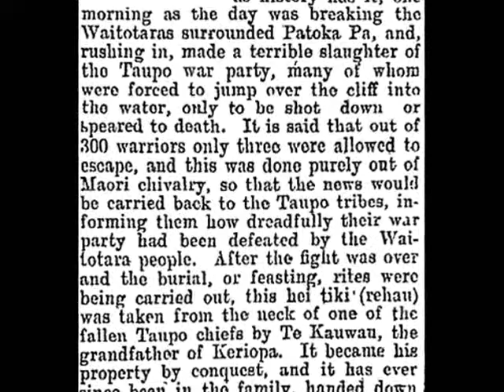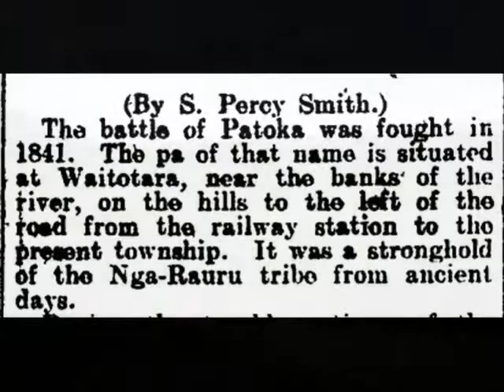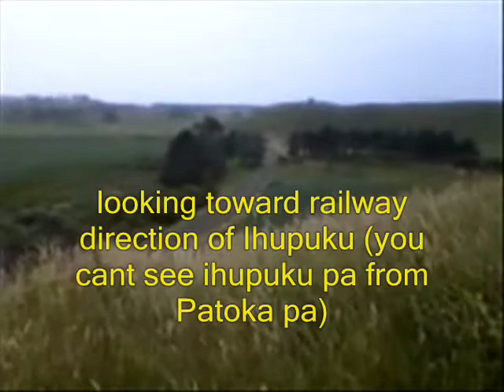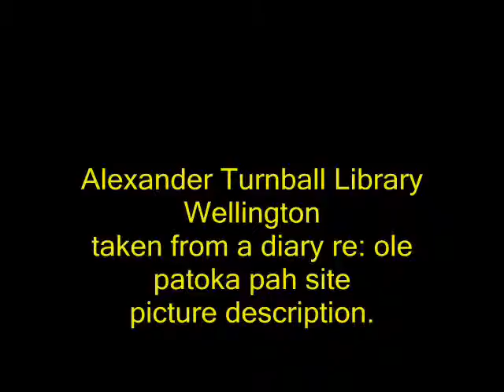Waitotara - Patoka Pah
Walking the hill of Patoka Pah Waitotara for the first time.  Walking around history.
copyright@VAHina2014

In 1841 was one of the biggest saddest fights ever known in Ngarauru history recorded by Reverend Richard Taylor.  Anglican Minister Church of England.  So many other people of the past have also recorded this in history and the Wellington Alexander Turnball Library has many records of this event as well...and I finally decided after reading this history and having this knowledge to tread the land where this history took place.  Patoka Pah.